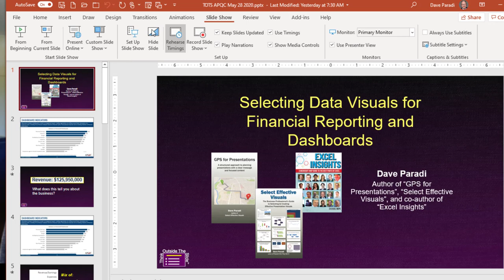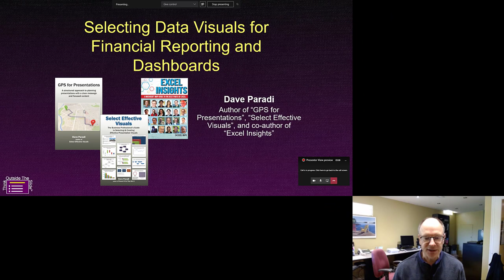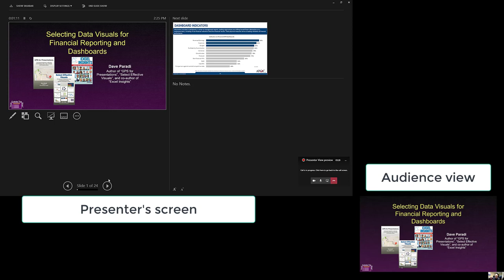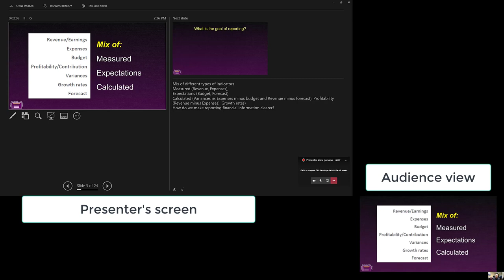Using PowerPoint Presenter View with a single screen in a Microsoft Teams meeting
If you have only a single screen and want to use Presenter View in PowerPoint to see your speaking notes on your screen but show your slides in a Microsoft Teams meeting, this video shows you how to use Presenter View Preview to do so.

If you prefer to see other options for seeing your speaking notes while presenting in Teams with a single screen, read this article

For all of my articles on effectively presenting in Teams meetings, go